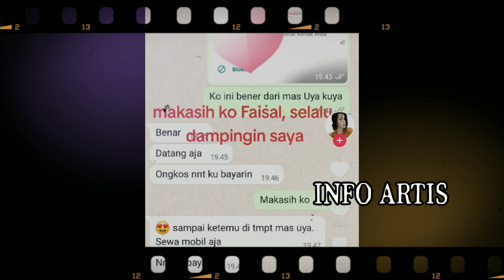Sha Wang Dideportasi, Faisal Soh Langsung Hubungi Imigrasi dan Teto, Ini Percakapannya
Diam-diam Siti Punya Misi Khusus, Ikut ke Taiwan Jika Sha Wang Dideportasi, Takut Hal Ini Terjadi

Keresahan Siti TKI Jelang Anak Majikannya Dideportasi: Takut Sha Wang Dibawa Sama Orang Tak Dikenal

Viral Usai Rawat Anak Mantan Majikan dengan Disabilitas, TKW ini Pilu Sha Wang Terancam Dideportasi

Bukan soal Warisan, Terkuak Isi Surat Ayah Sha Wang, Hanya Lindungi Siti TKW dari Tuduhan: Tidak Sah

Petugas Imigrasi Datangi Rumah Siti TKW Taiwan, Sedih Lihat Kondisi Sha Wang, Batal Dideportasi?